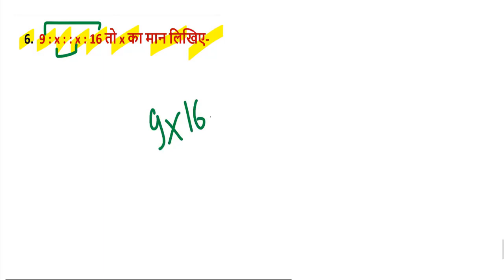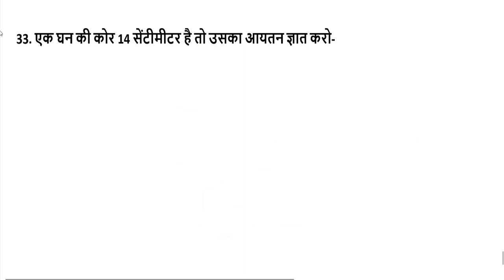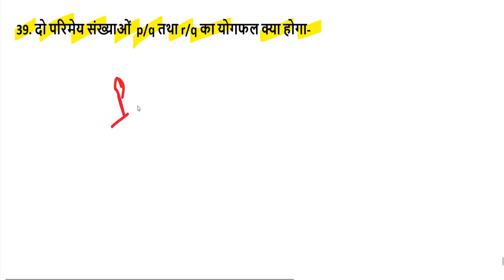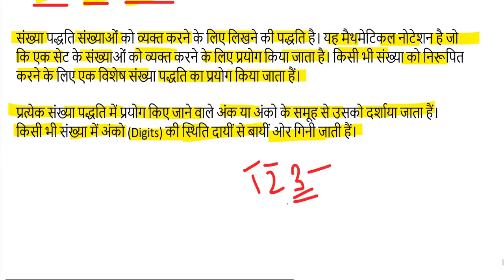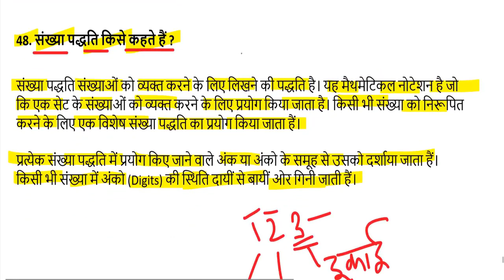btc/deled 2nd semester math (up deled 2nd semester math in hindi/english) solution paper 2023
डीएलएड / बीटीसी द्वितीय सेमेस्टर 2023

गणित का पूरा सिलेबस,  एक - एक प्रश्न का हल

गणित में 25 में 25 नंबर पक्के

DELED(2ND) SECOND SEMESTER MATHS
DELED SECOND SEMESTER MATHS/DELED 2ND SEM MATHS/सम्पूर्ण गणित का आधा पाठ्यक्रम एक ही वीडियो में

DELED SECOND SEMESTER MATHS
DELED SECOND SEM MATHS
DELED MATHS SECOND SEMESTER
DELED MATHS ALL SEMESTER
DELED MATHS BEST CLASSES
UPTET MATHS
CTET MATHS